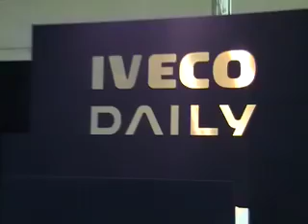Iveco a Mondonatura 2009 by CamperNews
lo stand Iveco a Mondonatura 2009